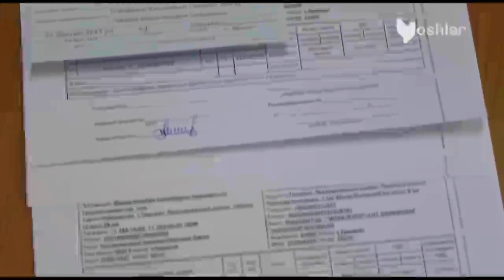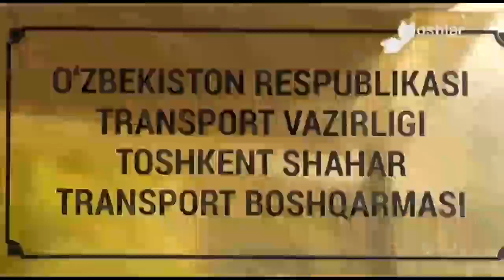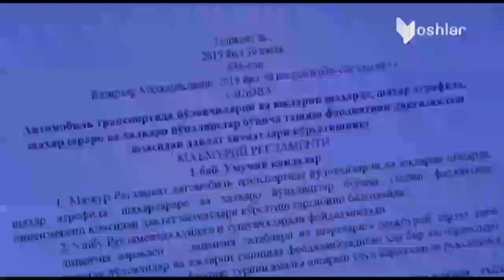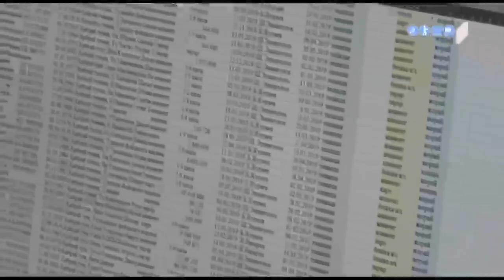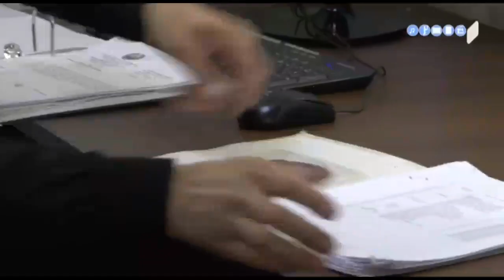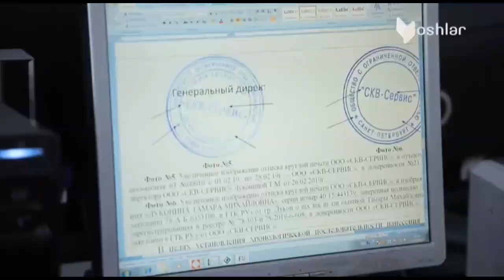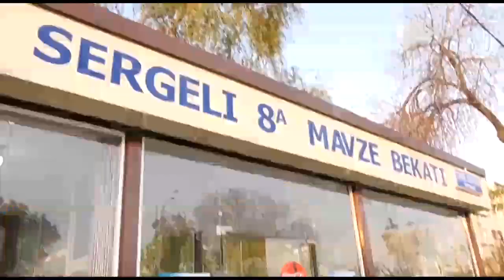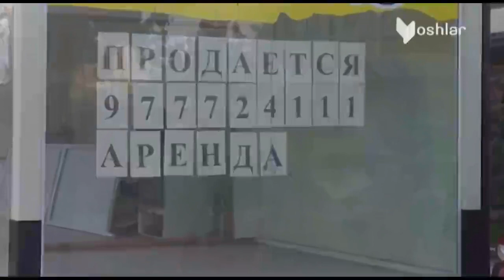Davr hafta ichida | Ўтган хафтадаги мухим янгиликлар [17.11.2019]